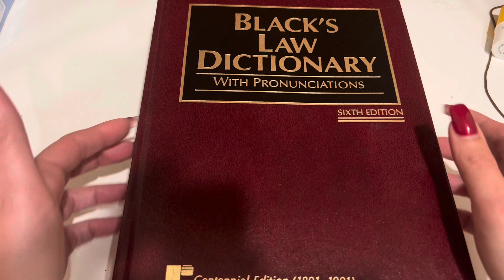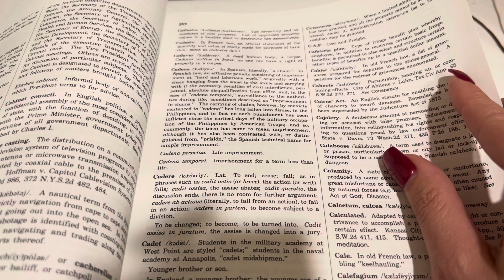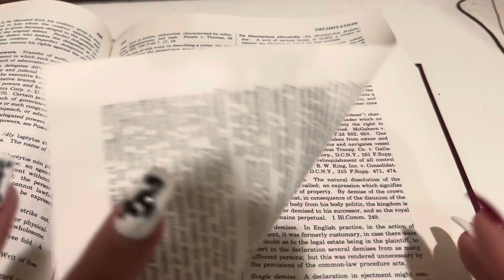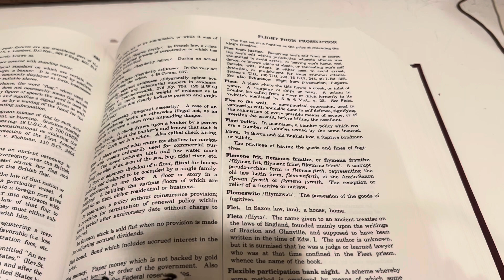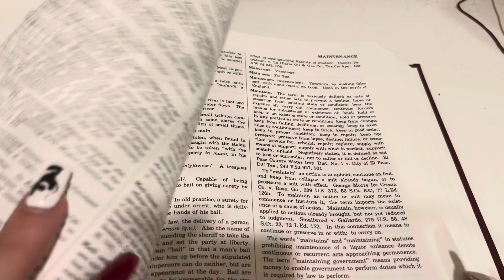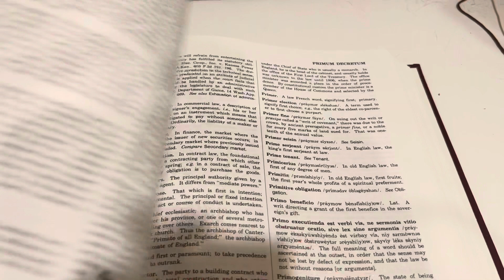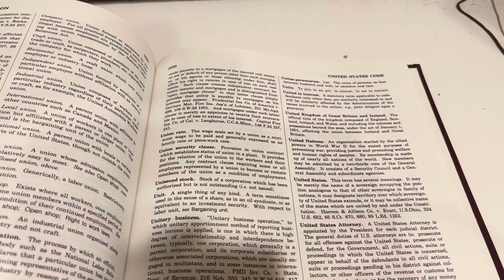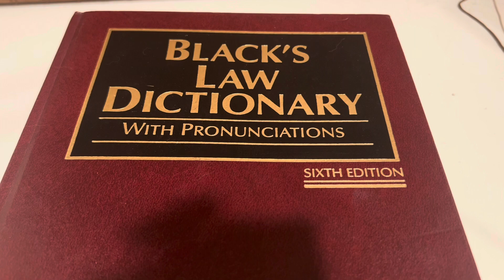ASMR School: Law Dictionary Reading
Welcome back to Fairy Hollow. Today I will be whispering while reading definitions from Black’s Law Dictionary.  As always, suggestions are welcome!

My Scentsy distributor: Waxwithgina.scentsy.us

Tell her the ASMR Whispering Fairy sent you!